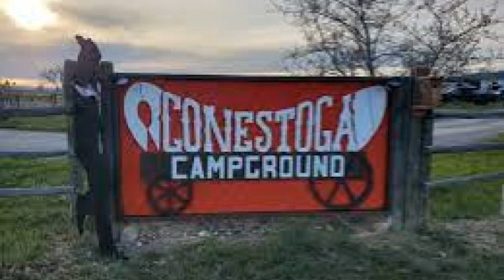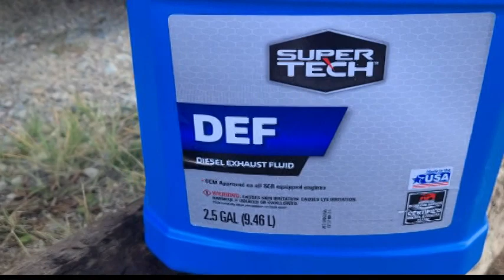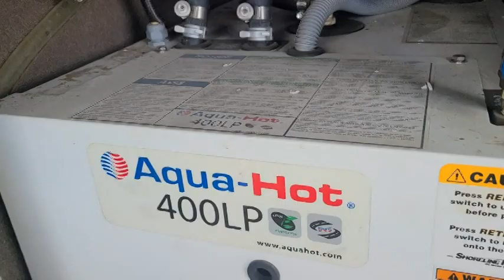On The Road Again!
In this video we travel from WA to WY. Ill talk about the 3 campgrounds we stayed in plus other stuff.